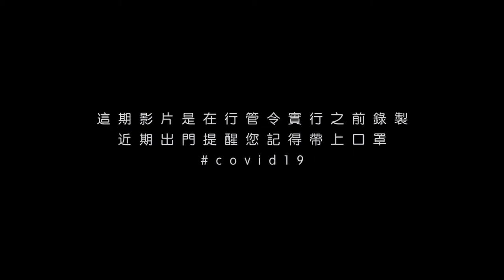VLOG#109 單純逛商場亂買零食 (Paragon Market Place 2020)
帶著吳百萬來到百麗廣場, 給我們的零食庫進貨~ 哈哈哈, 這裡的同發超值市場 (TF Value Mart) 販售了各式各樣的零食, 琳瑯滿目~